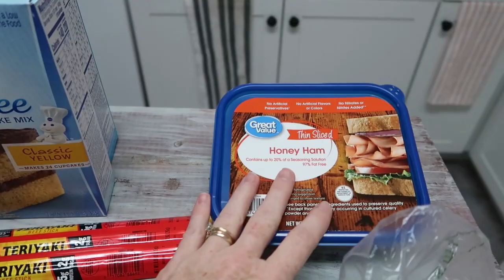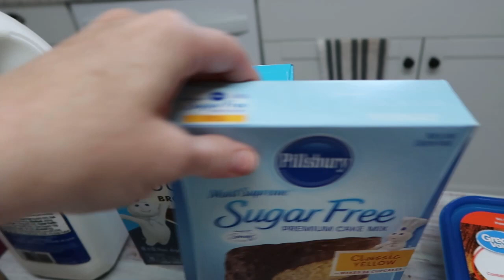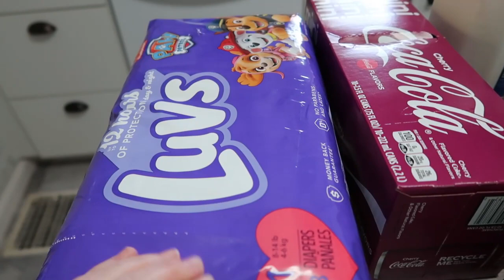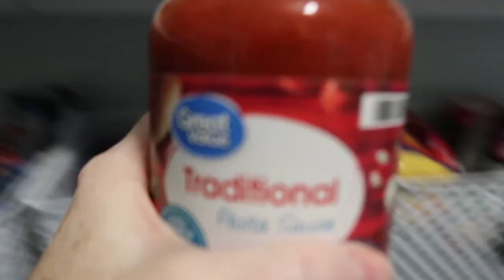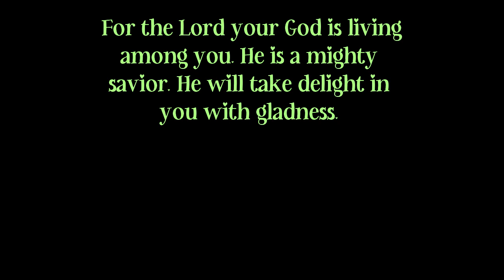VLOGTOBER DAY 13 / AN EASY FRIDAY / ERRANDS, HAULS, COOKING + A NEW BASEMENT WINDOW